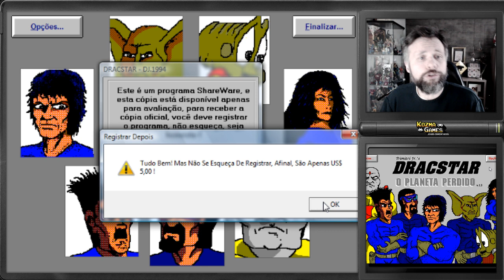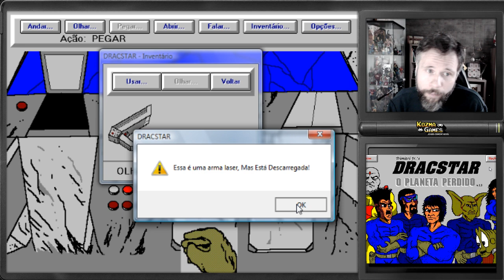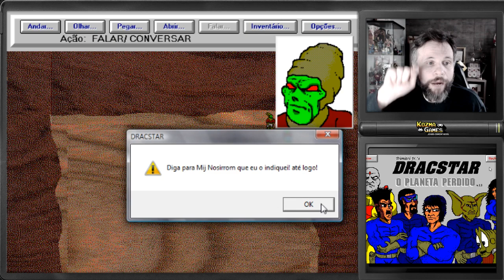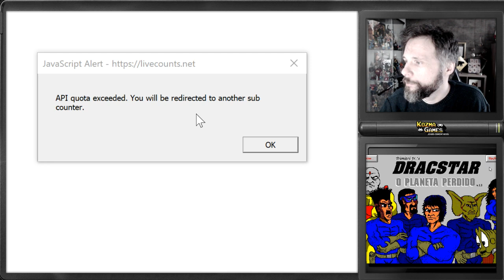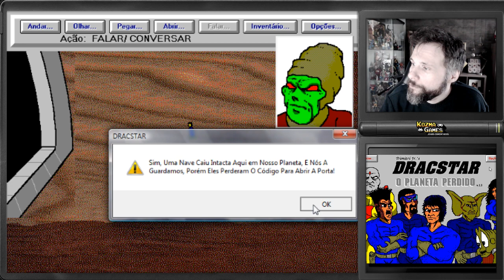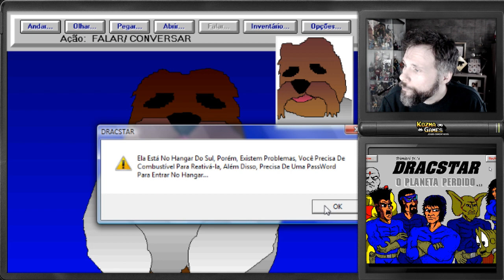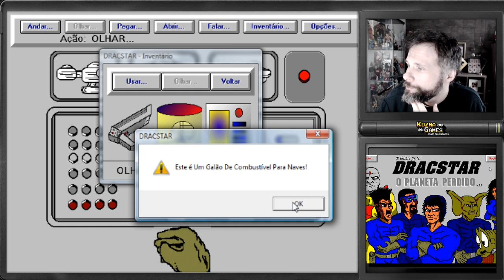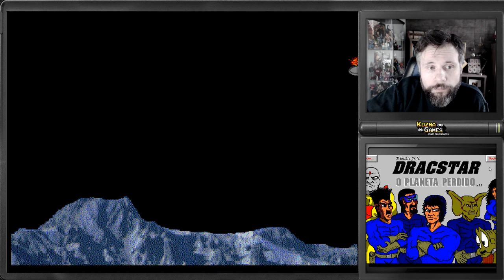JOGO QUE FIZ EM 1994!!! DRACSTAR ADVENTURE O PLANETA PERDIDO (Gameplay em Português PT-BR)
Temos um gameplay de um jogo criado pelo Dimitri em 1994! O jogo Dracstar Adventure - O Planeta Perdido, um dos primeiros games criados para Windows 3.1. Dimitri conta as curiosidades do desenvolvimento deste game e como era criar jogos naquela época.